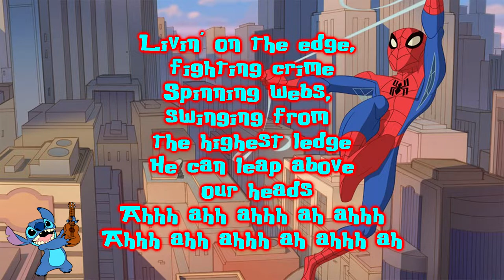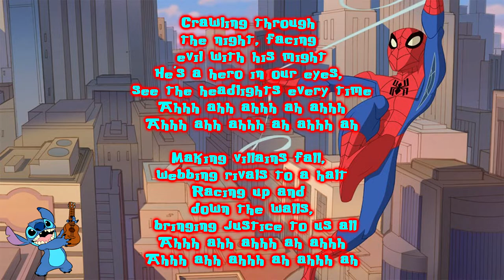Stitch Sings The Spectacular Spider Man Theme Song Full Cover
Lyrics to sing along:
Livin' on the edge, fighting crime
Spinning webs, swinging from the highest ledge
He can leap above our heads
Ahhh ahh ahhh ah ahhh
Ahhh ahh ahhh ah ahhh ah

Villians on the rise, and the city's victimized
Looking up with no surprise, arriving in the speed of time

Spectacular, Spectacular, Spider-Man
Spectacular, Spectacular, Spider-Man
Spectacular, Spectacular, Spider-Man
(Spectaculaaar)

Crawling through the night, facing evil with his might
He's a hero in our eyes, see the headlights every time

Making villains fall, webbing rivals to a halt
Racing up and down the walls, bringing justice to us all

Spectacular, Spectacular, Spider-Man
Spectacular, Spectacular, Spider-Man
Spectacular, Spectacular, Spider-Man
(Spectaculaaar)

Spectacular, Spectacular, Spider-Man
Spectacular, Spectacular, Spider-Man
Spectacular, Spectacular, Spider-Man
(Spectaculaaar)

Spectacular, Spectacular, Spider-Man
Spectacular, Spectacular, Spider-Man
Spectacular, Spectacular, Spider-Man